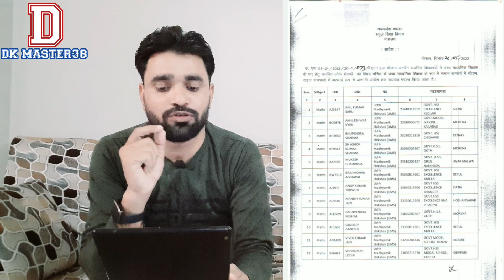||बड़ी खबर|| सीएम राइज शिक्षकों के पदस्थापना आदेश जारी , ऐसे देख सकते है अपने आदेश||@DkMaster38 ||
सीएम राइज शिक्षकों के पदस्थापन आदेश जारी ।।

■ हमारे अन्य सोशल मीडिया प्लेटफार्म ■